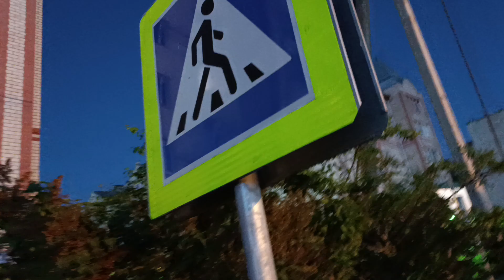Вечерняя ,вернее ночная прогулка с Хоритой